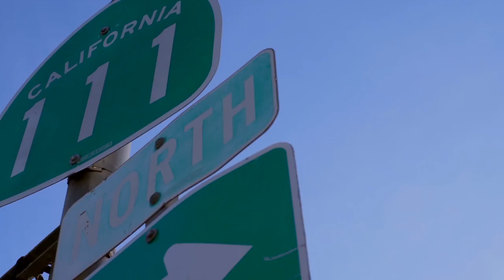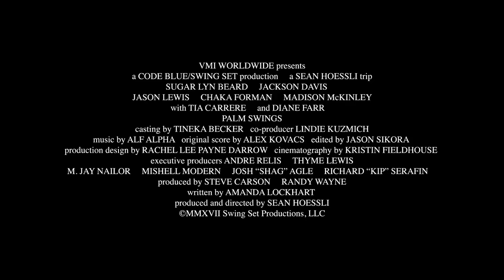Palm Swings Trailer # 2017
After moving to Palm Springs, a young married couple puts their love to the test when they discover their neighbors are swingers